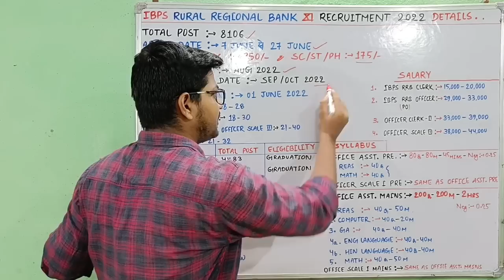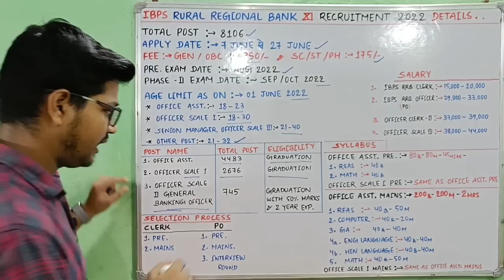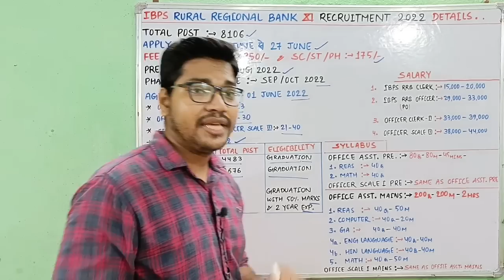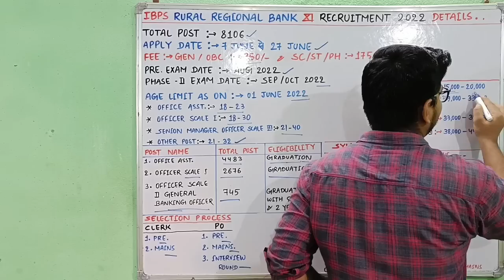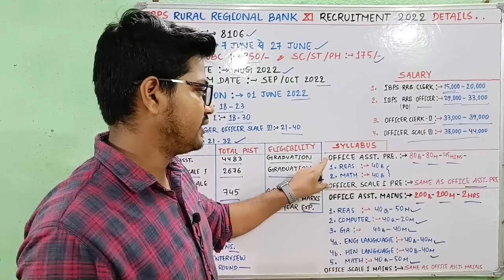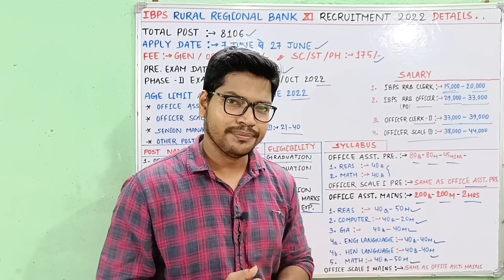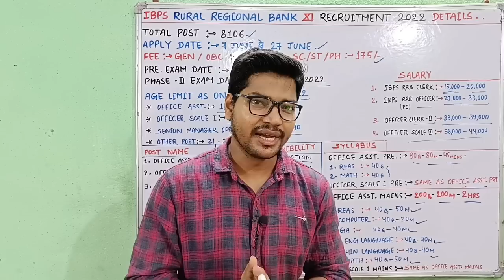IBPS RRB Clerk And PO Vacancy 2022 | IBPS Rrb Po/Clerk Requirment 2022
नमस्कार दोस्तों...

IBPS RRB Clerk And PO Vacancy 2022 | IBPS Rrb Po/Clerk Requirment 2022 full Datails

(इस चैनल पर जल्द daily class शुरू होगी आप लोग जरूर जुड़ जाए):-👇

👇BEST Books 📚👇
Bank Po Reasoning English Medium

🇮🇳 Jai Hind